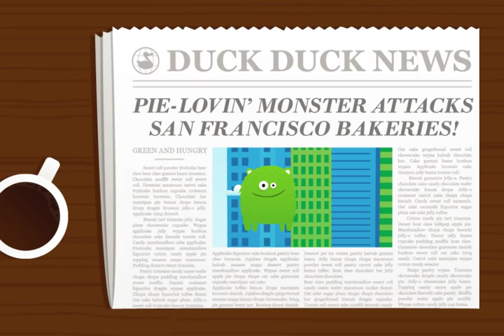Superhero Comic Book Maker - Duck Duck Moose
An award-winning creative app that will ignite the imagination. Create personalized animated comic books featuring monsters and superheroes. Build comic strips and narrate the story using the self-record feature. Includes 55 scenes and coloring pages with 170+ stickers. AWARDS: Parents' Choice Silver Award; Children's Technology Review Editor's Choice Award. AGES: 3-9.

PLAY CATEGORY: Creative

ACTIVITIES

MAKE A COMIC BOOK:

-  27 background scenes: skyscrapers, space ship, the moon, wild west, ice cave, deep sea
and
   more
-  170+ animated stickers with sound effects

-  29 crayons and 29 colored pencils

-  Drag and drop multiple scenes to create a comic strip

-  Narrate the comic book story using the self-record feature
-  Tap the stickers to make their mouths move
-  Move the stickers to create your own movie

COLOR:

-  28 coloring pages
- featuring alien monsters, cute, fuzzy monsters, Super Dog, Big Foot,
   Captain Banana Man, dinosaurs and ninjas

-  Save your comic books to your Photos to share with family and friends!

ABOUT DUCK DUCK MOOSE
Duck Duck Moose, an award-winning creator of educational apps for children, was founded in 2008 by three parents who share a passion for children, education, music, design and play. To date, we have created 16 top-selling titles and have won 15 Parents' Choice awards, 15 Children's Technology Review Editor's Choice Awards and a KAPi award for the "Best Children's App" at the International Consumer Electronics Show. We work with educators and play-test with children to ensure our apps are frustration-free for little fingers and full of whimsy, wonder and educational content for all to enjoy.

Duck Duck Moose takes children's privacy very seriously. Our apps do not include any third-party advertising or collect any personal information.